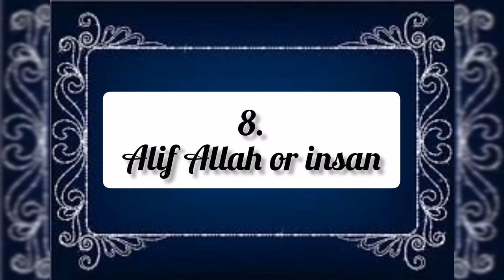Top 10 Village Life Base Pakistani Dramas | World of top 10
Hey everyone
Or just let me know in comments